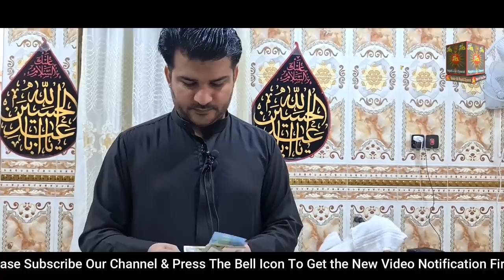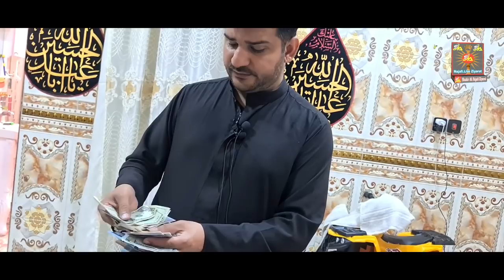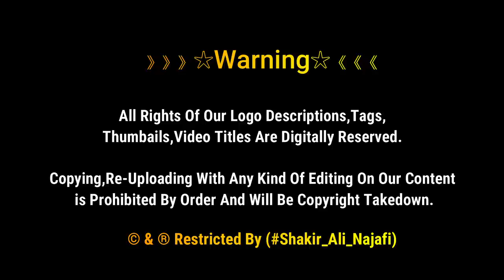Arba'een Zaireen K Lie Niyaz Kis Tarha Liya Jata| کربلاء مشی | Najaf to Karbala Walk 1443 | Iraq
Chehlum Imam Hussain as Aur Zaireen K Lie Niyaz Kis Tarha Liya Jata | Najaf to Karbala Walk Iraq.

World's Biggest Pilgrimage It's not the Muslim Hajj, or the Hindu Kumbh Mela.. Known as Arbaeen, it is the world's most populous gathering and you've probably never heard of it! Not only does the congregation exceed the number of visitors to Mecca (by a factor of ten, in fact), it is more significant than Kumbh Mela, since the latter is only held every third year. In short, Arbaeen dwarfs every other rally on the planet, reaching over twenty million last year. That is a staggering %60 of Iraq's entire population, and it is growing year after year.
Above all, Arbaeen is unique because it takes place against the backdrop of chaotic and dangerous geopolitical scenes. Daesh (aka 'Islamic State') sees the Shia as their mortal enemy, so nothing infuriates the terror group more than the sight of Shia pilgrims gathering for their greatest show of faith.
The Ultimate Tragedy
Imam Hussein (AS) grandson of the Prophet Muhammad (PBUH) is revered by Shia Muslims as the "Prince of Martyrs". He was killed in Karbala on a day which became known as Ashura, the tenth day of the Islamic month of Muharram, having refused to pledge allegiance to the corrupt and tyrannical caliph, Yazid.
He and his family and companions were surrounded in the desert by an army of 30,000, starved of food and water, then beheaded in the most macabre manner, a graphic tale recounted from pulpits every year since the day he was slain. Their bodies were mutilated. In the words of the English historian Edward Gibbon: "In a distant age and climate, the tragic scene of the death of Hussein will awaken the sympathy of the coldest reader." Shia Muslims have since mourned the death of Hussein, in particular on the days of Ashura, then, forty days later, on Arbaeen. Forty days is the usual length of mourning in many Muslim traditions.

》》》》》》☆Warning☆《《《《《《